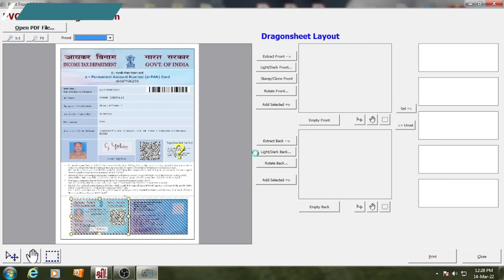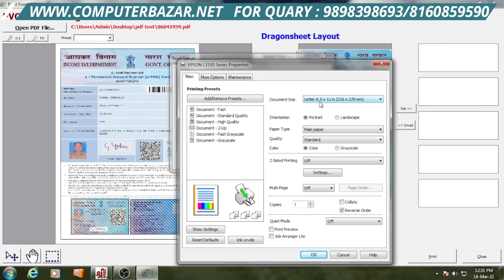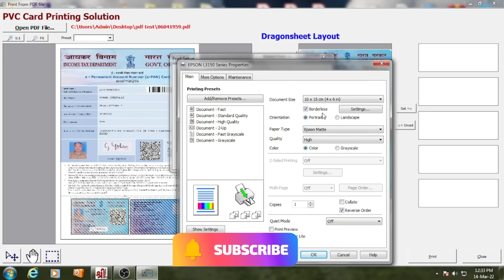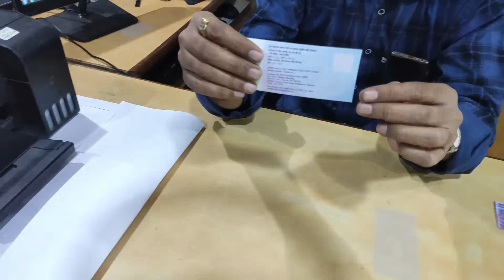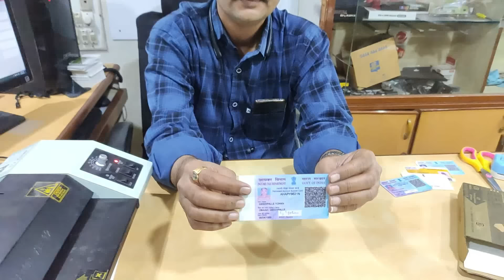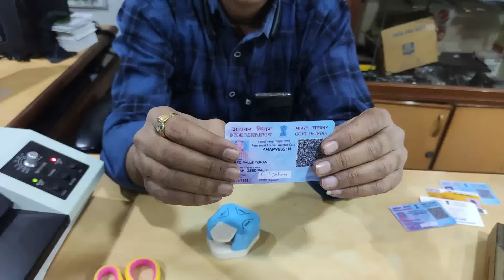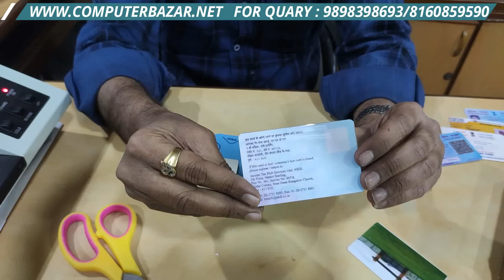PVC card Print in Epson L3110, L3150, L3250, L3210, L3216 and it's Series | PVC Softcard Plus+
PVC card Print in Epson L3110, L3150, L3250, L3210, L3216, L3252, and all other Centre Feeding Printers.
✅Software + Cards Amazon
✅ Demo order Link Amazon

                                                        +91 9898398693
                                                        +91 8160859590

✅ CB PVC card Printing Software
✅ New PVC Soft card Plus+

🕵️‍♀️ Best Products For PVC card Printing
✅ Best PVC card Printing Software

✅ Corner Cutter For PVC cards

✅ Die Cutter For PVC cards

✅ Dragon Sheets For PVC making in Low Cost

✅ PVC card for Canon Printers

   ✅ Inkjet ID Cards SUPERTHIN 400 Micron PVC Cards For Canon Printers G1000, G2000, G2010,
G3000, G3010, G4000, G4010

✅ PVC ID Card Tray for Epson L-800,L-805, L810, R-260, R-280, R290, T-50, T-60, P-50 Inkjet Printer and CD (Black)

✅ Epson L3211 Eco Tank Printer Lowest Cost
✅ Best PVC Card Printer In Low Budget Epson
✅ Best PVC Card Printer In Low Budget Canon
✅ Best Direct PVC card Printer Epson L805

How to Print PVC card Using Scan Feature on PVC card Printing Software.
Use Scan or Upload Image and print PVC card. pvc card print online.

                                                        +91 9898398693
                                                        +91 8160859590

Note :
CBZ is a participant in the Amazon Services LLC Associates Program, an affiliate advertising program designed to provide a means for sites to earn advertising fees by advertising and linking to Amazon.com.